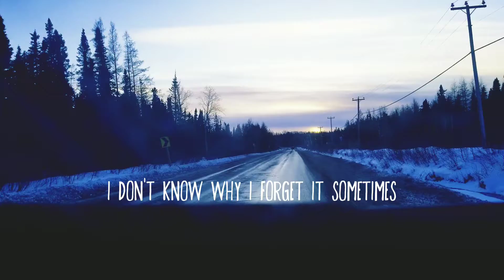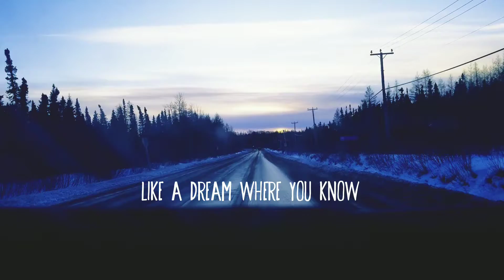Steven Bowers - Northernmost (Official Lyric Video)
From 'Elk Island Park', 2019

Produced and engineered by Jason Mingo
Mixed by Colin Stewart

Vocals/Guitars/Organ - Steven Bowers
Lead guitars, bass & synth - Jason Mingo
Drums - Andrew Pederson
BG Vocals - Kristan Nelson